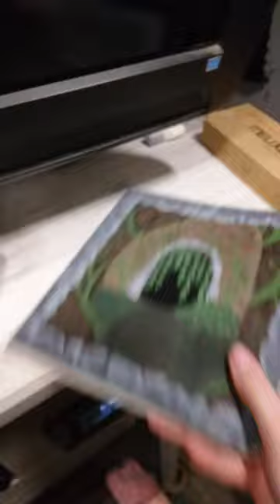Scaramouche Stitch with @kwetiau.__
Hi. I was watching Chikorita's Sketch With Me video and wanted to take a shot at it myself. It wasn't a short but I wanted to show their art somehow. For the life of me I can't find the reference they used, my apologies.
Chikorita looks like they have a lot of potential. I enjoyed their video. It was very calming to watch!